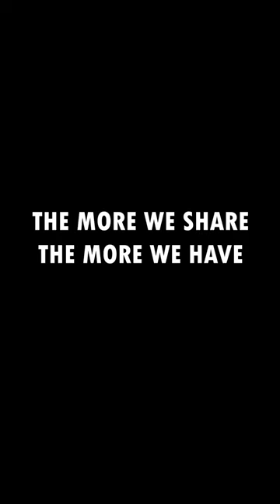Thirsty Giraffe (It's not easy to be a thirsty giraffe)